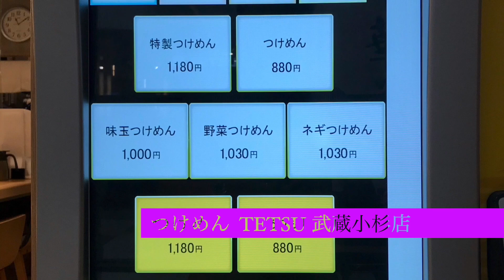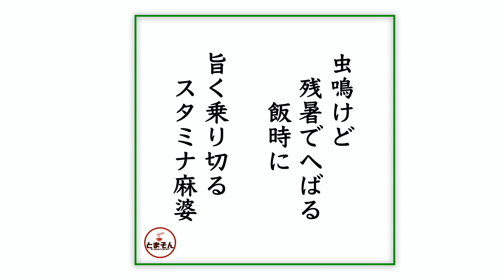つけめん TETSU 武蔵小杉店 （川崎・武蔵小杉） 冷やしスタミナ麻婆麺 ３辛 小盛りライス付き ＋ 味玉 〜ラーメン食べて詠います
「冷やし×熱々！辛さ×痺れ！拮抗する旨さのぶつかり合い！コロナ猛暑を乗り切るスタミナ麺！」と言う感動！。これはシンプルに麻婆としてガッツリ楽しめますし、冷やし麺としても、ライス割としても広がる旨さ！食欲不振でも知らずと刺激を受けて食い切れてしまいそうです。都内の各支店でも展開中のようですし、お近くのお店で是非是非お試しあれ！激しくオススメ！旨し！